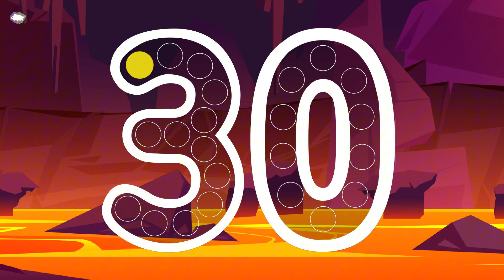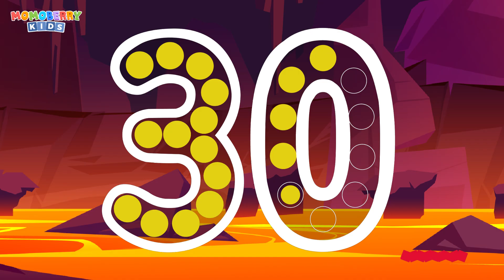Numberblocks learn to count 30 Magic Run Lava World New Season | Numberblocks Magic Adventure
Numberblocks Learn to Count practise your numeracy skills with the help of your favourite Numberblocks characters in Numberblocks Learn to Count Magic Run. Number Magic Run includes simple addition, subtraction and puzzle solving. Help the Numberblocks characters travel through numberland, caves and mountains in search of some shiny treasure!

Welcome to a colorful and magical world, friends! Today, we are going to introduce you to the world of Numberblocks Adventure world, where cheerful and clever numbers come to life! Numberblocks is an educational animated series that is engaging and fun, specifically designed to help children learn about numbers and mathematics in English.

In this video, you will see Numberblocks working together, solving problems, and embarking on colorful stories. You will learn basic mathematical concepts such as addition, subtraction, multiplication, and division in a fun way. All of this is presented in straight forward English that's easy for kids to grasp.

Number Magic Run offers you the opportunity to engage in mathematics in a fun and encouraging environment. Mixing learning with simple game-play, you can learn at your own pace as you help the Numberblocks [Angka] characters travel through all around world in search of some shiny treasure.